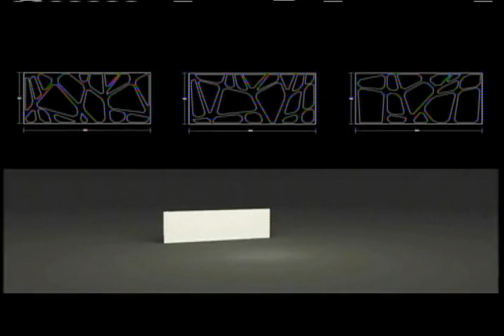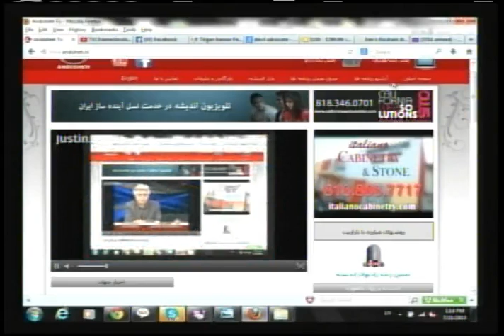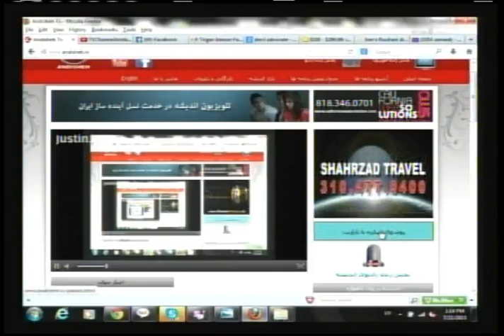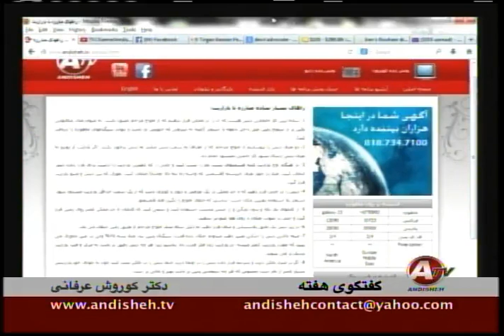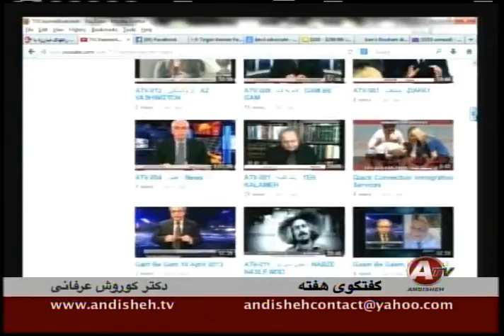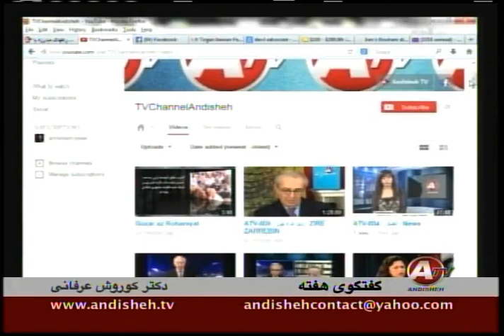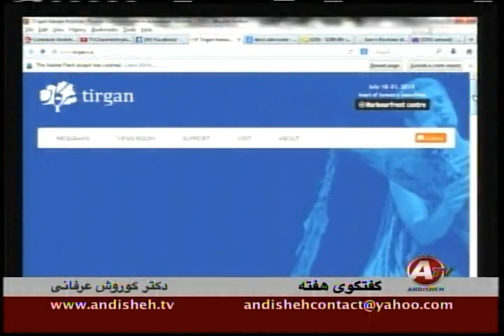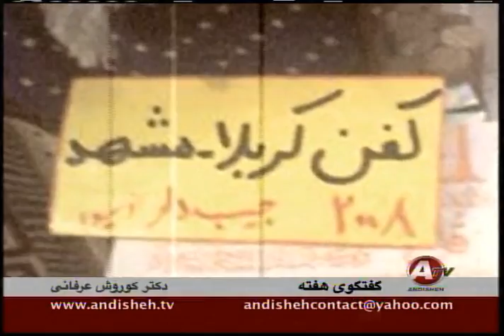ATV-002 , کاوشگری جامعه , KAVOSHGARI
ATV-002 , دکتر کورش عرفانی , Dr. Korosh Erfani